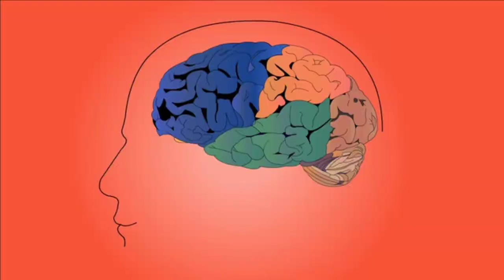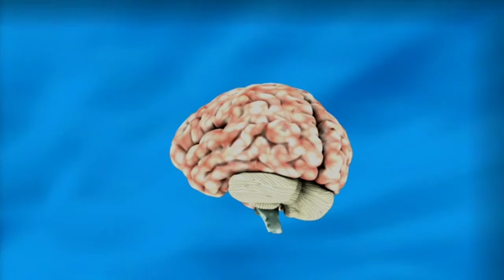आपल्यात बुद्धिमत्ता येते कुठून?Where does intelligence come from?